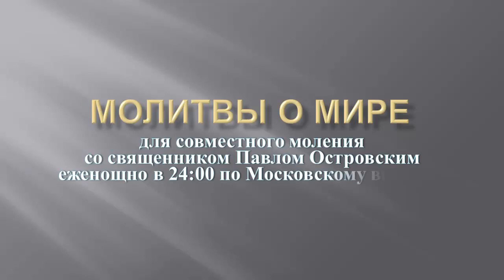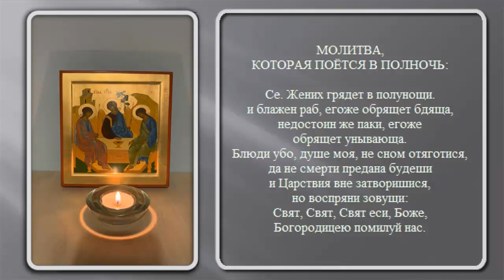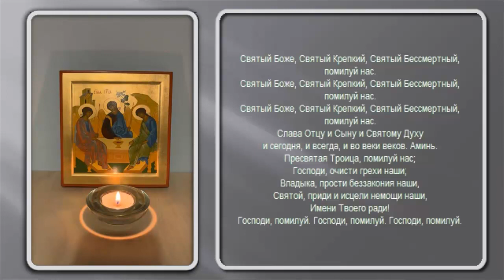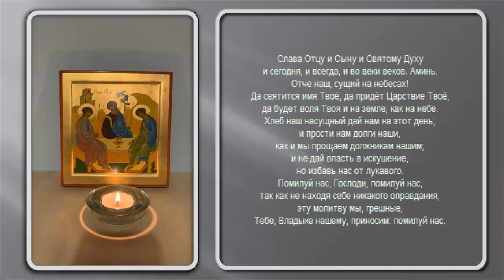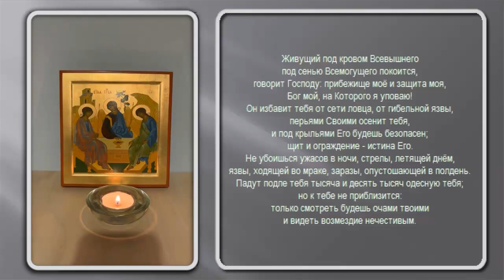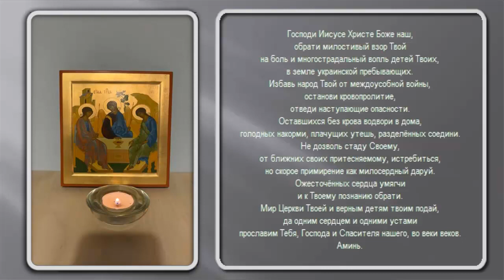Молитвы о мире в Украине для моления со священником Павлом Островским еженощно в 24 часа вИнстаграме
Молитвы о мире в Украине для совместного моления со священником Павлом Островским еженощно в 24 часа по Московскому времени в прямом эфире в Инстаграме

Prayers for peace in Ukraine for joint prayer with priest Pavel Ostrovsky nightly at 24:00 Moscow time live on Instagram